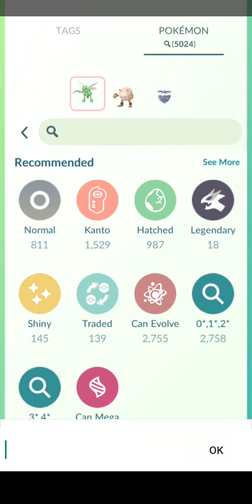POKEMON GO BATTLE LEAGUE #219